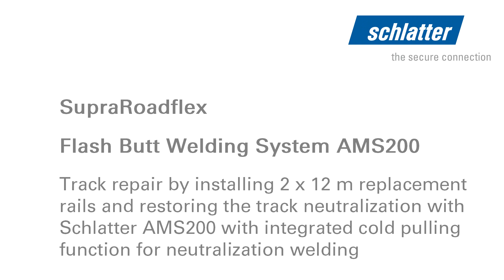AMS200 Rail Welding Machine Supra Roadflex: Track Repair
System AMS200 - the new mobile rail welding machine

The AMS200 is the latest development in mobile rail welding machines, a new generation which enables the distressing and the ﬂash butt welding process to be carried out in one operation, without an additional pulling device.

This welding machine features the necessary force to achieve the required calculated dilatation. The loss of material due to the welding process is taken into account in the calculation. The machine offers a long travel in order to allow a reliable distressing even at low temperatures.

The AMS200 has an integrated deburring unit independent from the moveable machine side which deburrs directly after welding while the rail ends remain ﬁrmly clamped. The distressing force acts in the neutral zone of the rail, which increases the weld quality and protects the machine from unwanted stress. Free space around the rail foot avoids collision with sleepers and track fasteners and minimizes the need to raise the rail ends.

The AMS200 is available in two system variants. The Supra Roadﬂex is a highly ﬂexible truck-based system for road/rail operation.